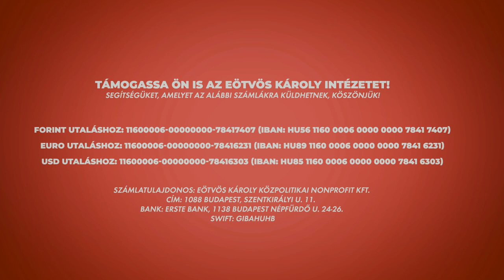EKINT VLOG #1 - Veszélyben az egyetemi és akadémiai szabadság! - Kertész János fizikus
Az Eötvös Károly Intézet (EKINT) tematikus videóblogjának első részében Kertész János fizikus, egyetemi tanár, az MTA rendes tagja osztja meg gondolatait az egyetemi és akadémiai szabadságot érő támadásokról és azok következményeiről.
TÁMOGASSA ÖN IS AZ EÖTVÖS KÁROLY INTÉZETET!

Akár adója 1%-áról nyilatkozva, akár adományozás formájában segítené munkánkat, a támogatásához szükséges minden információt megtalál az alábbi linken
Útjára indult az EKINT VLOG, az Eötvös Károly Intézet (EKINT) új videósorozata, melyben közismert és elismert szakértők, tudósok a legaktuálisabb közéleti problémákról (pl. egyetemi és akadémiai szabadság, európai parlamenti választások) osztják meg gondolataikat.

Aki szeretné követni a videóbloggal kapcsolatos történéseket, annak érdemes feliratkoznia az EKINT YouTube-csatornájára az alábbi linken